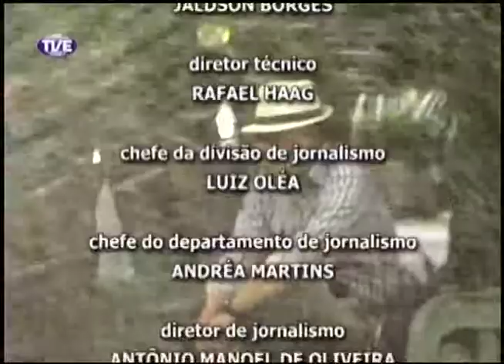TVE Repórter Água 19/03/14 Bloco 2